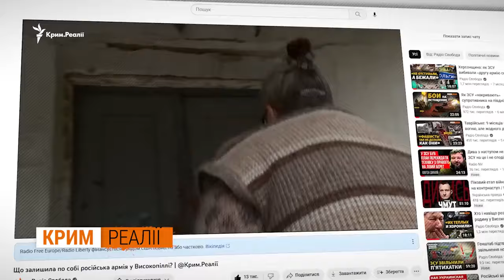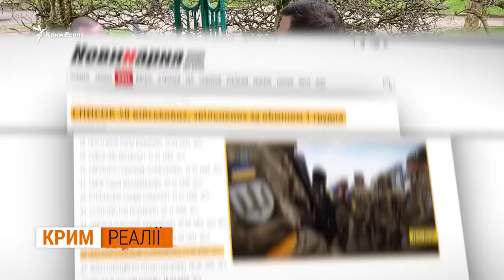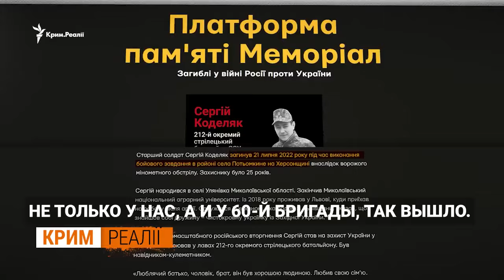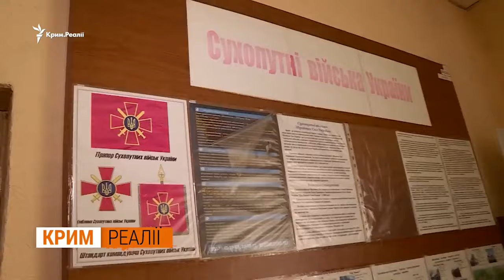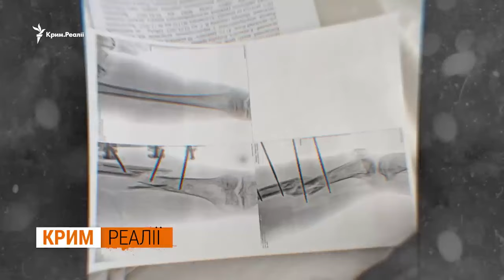Росіяни ЗМУСИЛИ ГОВОРИТИ НА КАМЕРУ… Історія бійця, що БОРОНИВ ВИСОКОПІЛЛЯ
Історія почалася влітку 2022 року, коли на Херсонщині велися жорстокі бої. Високопілля було у півокруженні, і українська армія планувала штурм. Військові розповіли, що було багато втрат, і спроба штурму не вдалася. Одного із поранених бійців у селі ховала від окупантів місцева мешканка Світлана Василівна. Це був Олександр Фербей — боєць першої роти окремого стрілецького батальйону.
Як боєць потрапив у п0л0н, докладніше розповів у відео.

Відео: @Radio-Svoboda